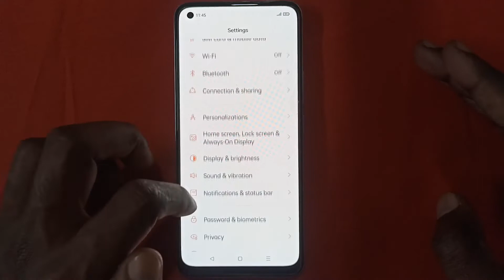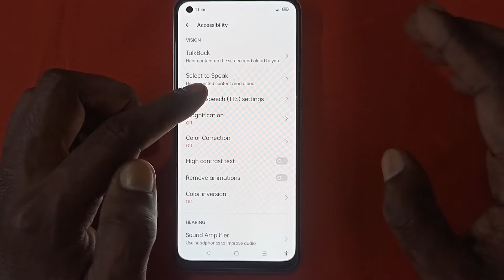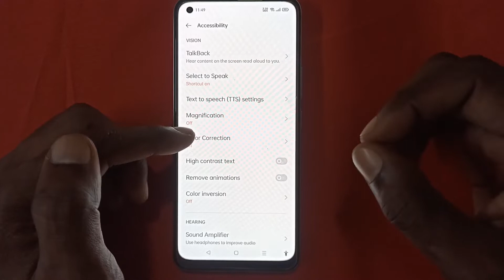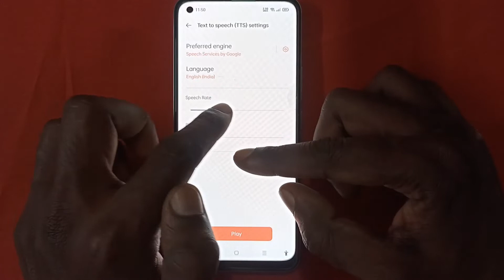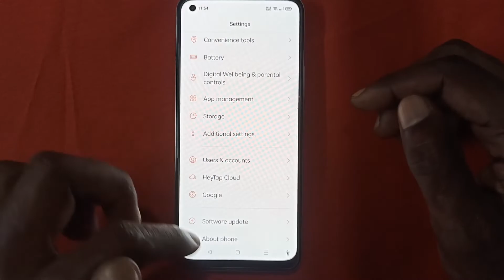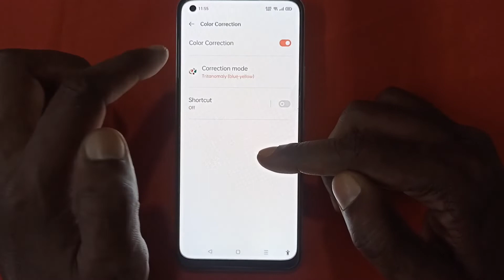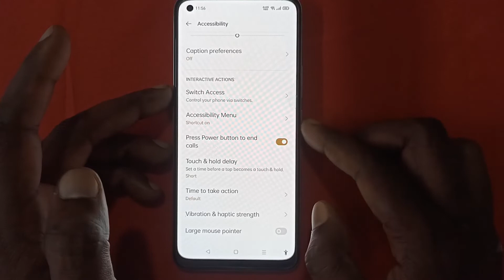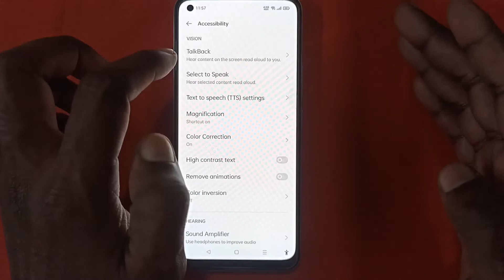5 Important Accessibility Features in Android Phone | Full Accessibility Important Settings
5 Important Accessibility Features in Android Phone | Full Accessibility Important Settings
1) Camera Tripod
2)Mobile Tripod
3)Mobile Tripod
5)Light Stand
6) Realme 8 Mobile
7) Redmi Note 10 Pro
8) Laptop
9) Dell System

Our Recommendations
*Best Smartphones Under 15K
Realme 7